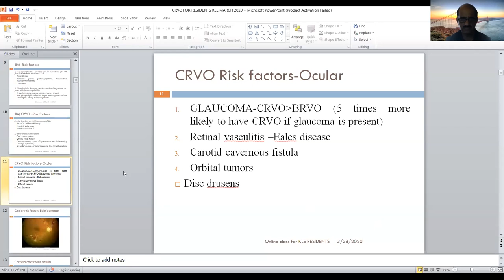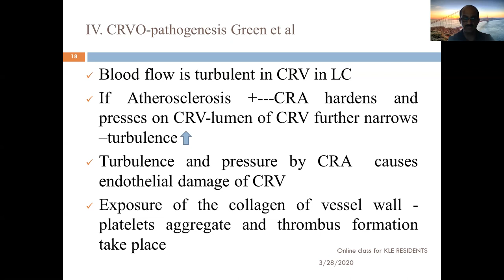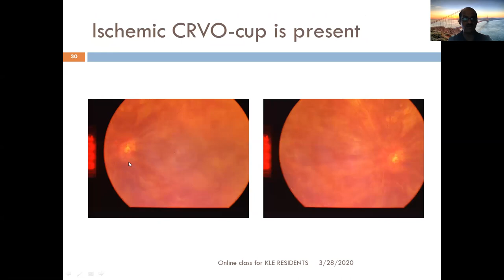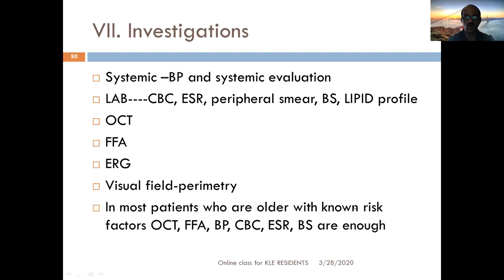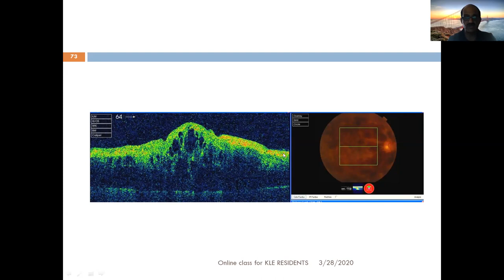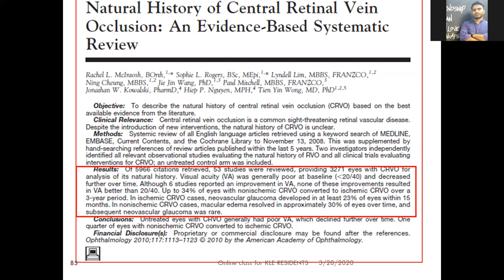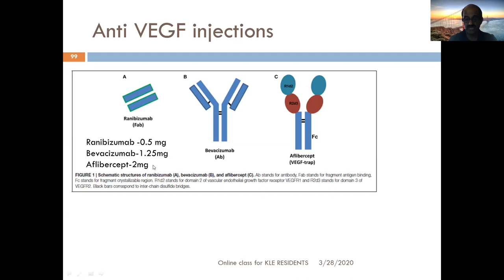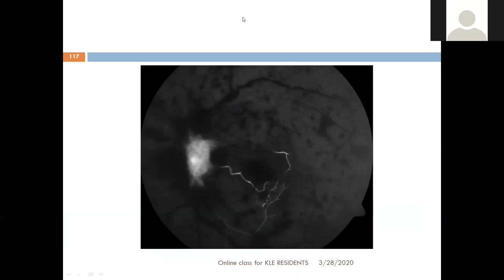Central Retinal Vein Occlusion -talk for PG students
This video is a brief lecture about CRVO for PG students of Ophthalmology
I discuss risk factors, pathogenesis, presentation diagnosis and treatment of this common condition